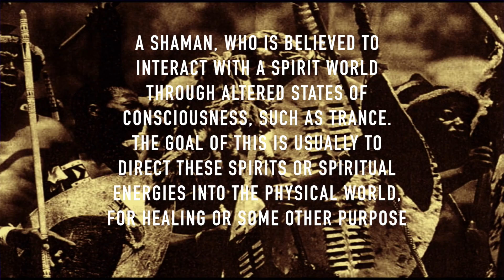HERBS & War. A look into their connected history W/ Zulus, Incas, Greeks, & WW1 & 2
✑ Herbs have played a significant role in wars & battles throughout history. In this video we dive into connection between herbs & the Incan empire, Zulu empire, Greek mythology, world war 1 & 2 and also some other key historical events. Watch this video to learn about history, wars and herbs & their connection.

Herbs have been crucial in history, this video breaks down its role in battles.

Research links